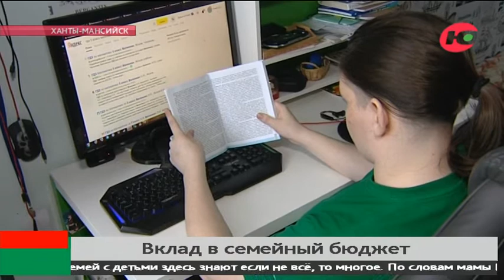Какую помощь может получить югорская семья?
Югорский семейный капитал - лишь одна из многих мер поддержки семей с детьми. Эту категорию населения округ сопровождает с рождения и до совершеннолетия. Горячее питание в школах, субсидии на жильё, участки под строительство дома, оплата проезда для детей и многое другое. Всё это - весомый вклад в бюджет каждой ячейки общества.